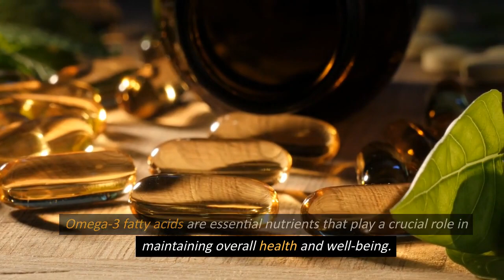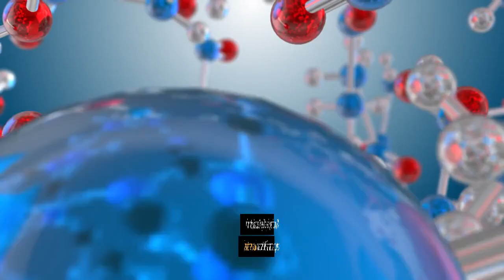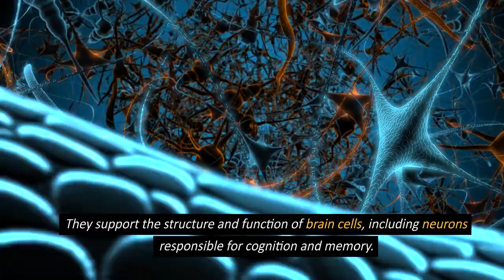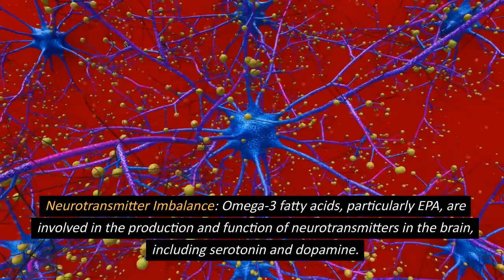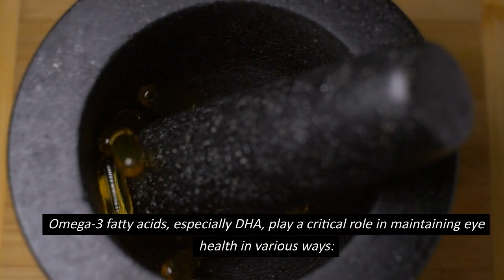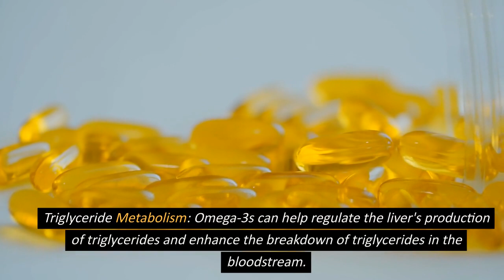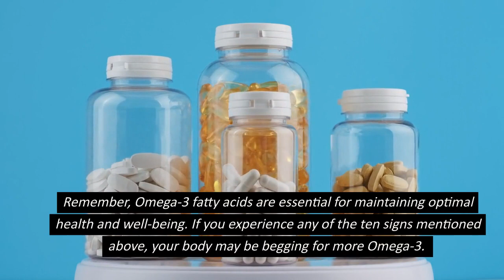10 Signs Your Body Is Begging For Omega-3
Omega-3 fatty acids are essential nutrients that play a crucial role in maintaining overall health and well-being. These healthy fats are not produced by the body naturally, so it's vital to obtain them through dietary sources. Omega-3 offer a myriad of health benefits, including supporting heart health, brain function, and reducing inflammation. However, many people may not be getting enough of these essential fatty acids in their diets, leading to potential health issues. In this video, we will explore ten signs your body might be begging for Omega-3 and why it's important to ensure you're meeting your daily requirements.

Intro-00:00
1.Dry and Flaky Skin-00:38
2. Joint Pain and Stiffness-01:27
3.Poor Concentration and Memory-02:07
4.Mood Swings and Depression-02:47
5.Fatigue and Low Energy Levels-03:31
6.Brittle Nails and Hair-04:14
7. Vision Problems-04:51
8.Frequent Infections and Weakened Immune System-05:17
9.High Triglyceride Levels-05:54
10.Difficulty Losing Weight-06:27

Omega-3